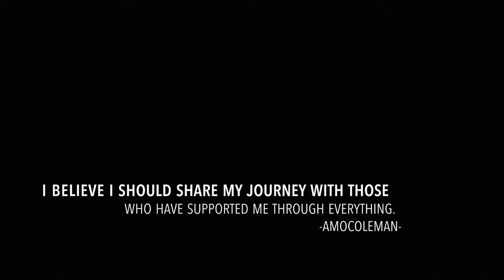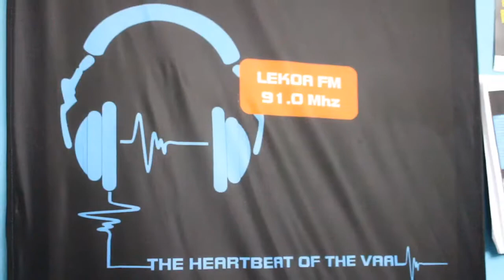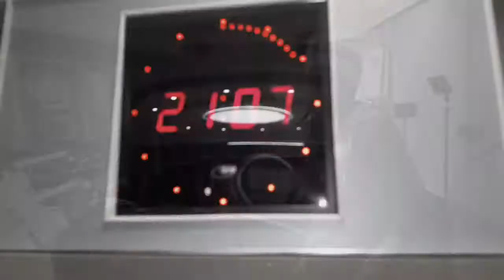Coleman#radio tour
On the road talking about how he grew up and how he got the love of music through his jurney...